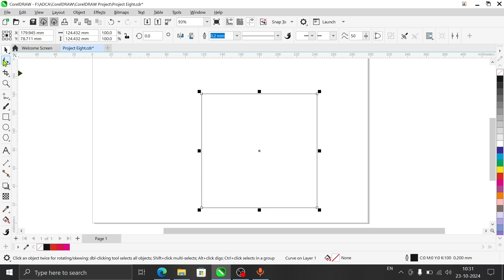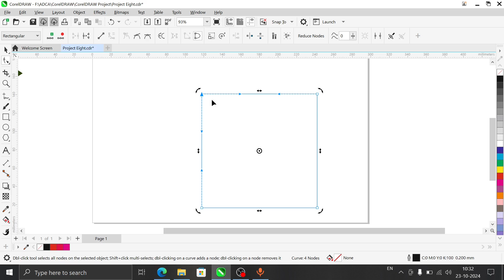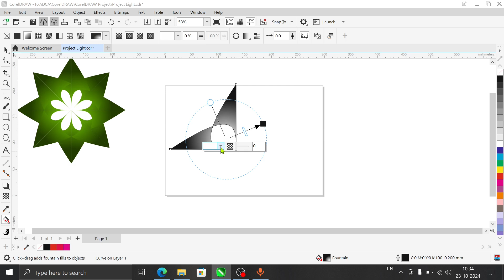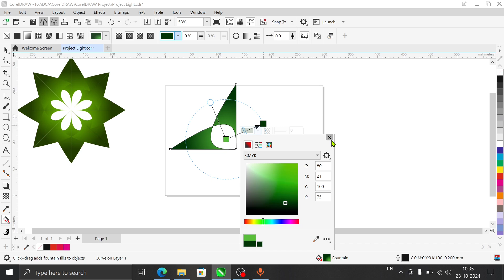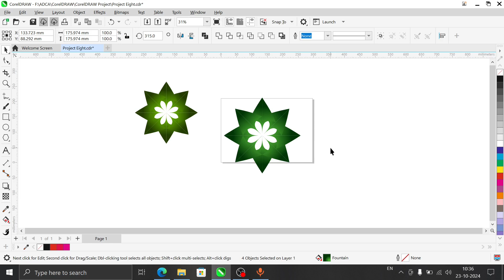CorelDraw Designs Project No 7 in Hindi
✔ Video 📹 Information
✔ Social Media Links
✔ Factbook

  ✔ Offline Center Name
ETHICAL BOY COMPUTER INSTITUTE
✔ Location in Garkha
Educator Name :- Dinesh Chandra Yadav